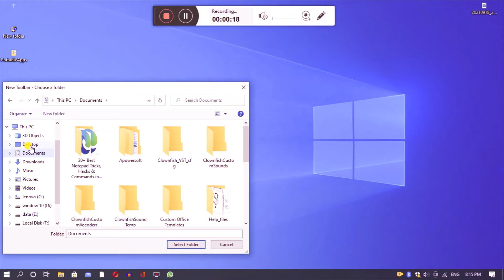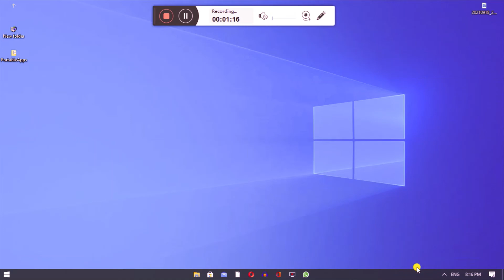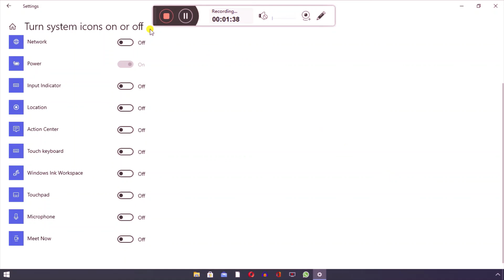How to make Taskbar like It | iDomaincom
iDomaincom